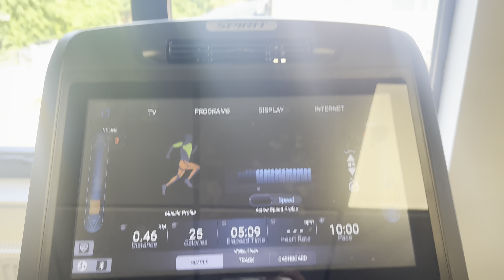Updated Morning Routine | Lilybakes | Gym | BTS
An updated Morning Routine is what lots of you have been asking for,  all the behind the scenes of what I get upto as a teenage baker on my mornings.

SOCIALS